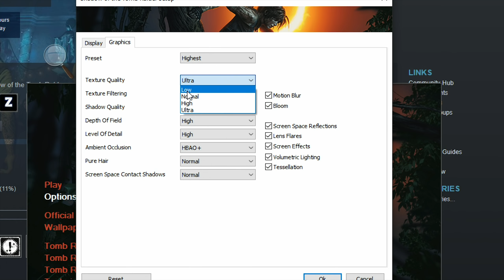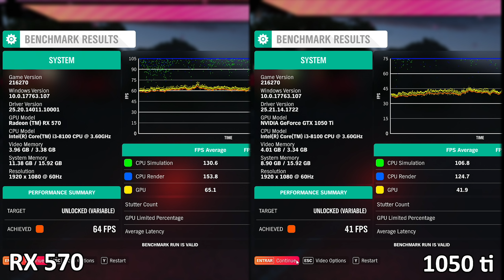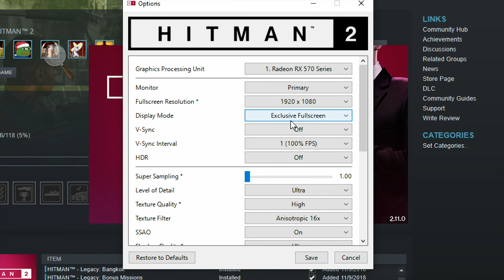GTX 1050 ti vs RX 570 using an i3 8100 - 10 Games Tested - Late 2018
- If you want to support me:
Get Warhammer Vermintide 2, Earth Defense Force 4.1 and more for $12 on Humble Monthly (Ends Mar 1st):

Index:
Battlefield V / 5 at 00:20
Assassin's Creed Odyssey at 01:58
Shadow Of The Tomb Raider at 03:31
Forza Horizon 4 at 04:43
Far Cry 5 at 06:33
Just Cause 4 at 08:01
Hitman 2 at 08:49
F1 2018 at 10:00
Mutant Year Zero Road to Eden at 12:11
Sunset Overdrive at 13:26

Promotion I talked about in this video when buying an RX card (this video is not sponsored, I just wanted to let you know about this cool promotion)

Recorded with AverMedia Live Gamer 4K using a different pc to record, no fps hit

Specs:

-Intel Core i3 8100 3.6GHz (Stock Cooler, fan is very noisy, but does the job)

-16GB RAM DDr4 2400MHz (2x8GB Corsair V. LPX)

-Gigabyte AORUS Radeon RX 570 4GB
(Core Clock=1280MHz, Memory Clock=1750MHz)

NVidia GPU Boost rises the clocks that high automatically)

-1TB HDD 7200RPM (Western Digital Blue)

-ASRock B360M-HDV Motherboard, but I recommend the GIGABYTE B360M DS3H (you get 4 ram slots on that one)

-EVGA 430W Power Supply 80 PLUS White